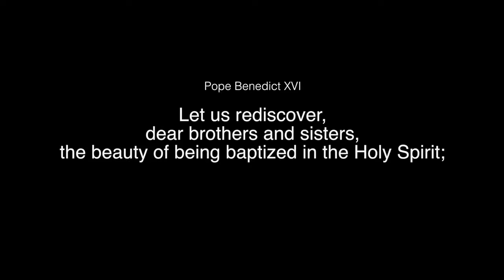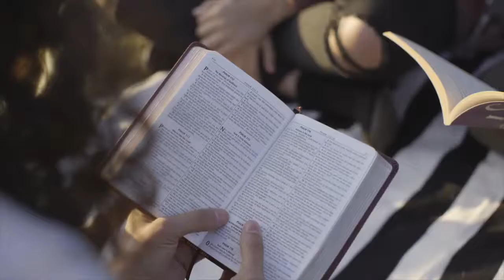Pentecost Catholic Forever Changed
Ever feel like there's got to be more when it comes to your Catholic faith?  The answer is the Holy Spirit.  He is that divine MORE which makes our faith real and life-giving!